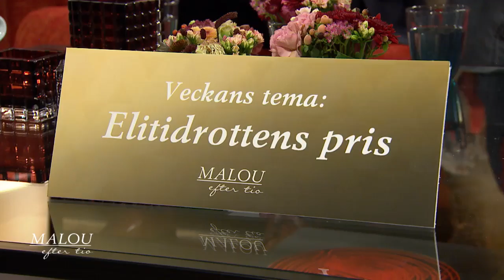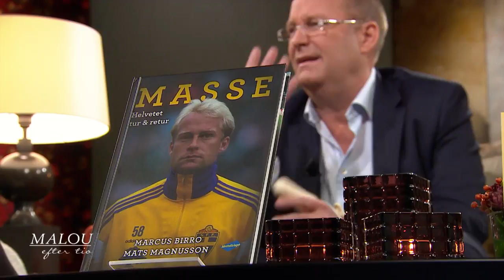Hyllade landslagsstjärnan "Masse" blev hemlös missbrukare - Malou Efter tio (TV4)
Malou Efter tio i TV4 från 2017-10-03: Mats ”Masse” Magnusson var en av de mest hyllade svenskarna i europeisk fotboll, men efter karriären gick det utför. Nu har hanh skrivit boken "Helvetet tur och retur" om sitt liv, tillsammans med Marcus Birro.